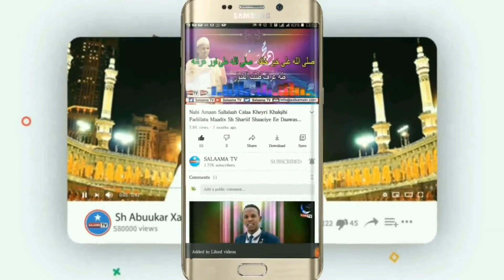Maadixa Ween Shiikhdoon Mucalim Cali Oo Noo Qaadi Doona Qasiidi Aad Umacaan _ Yaa Nabii Salaam clka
SALAAMA TV ★ ★ ★ ✔ Subscribe ✔ Share ✔ Like ✔ Channel kan waa mid Diin ah sidoo kale aad ka heli kartaa muuqaalo aqoon guud ah si aad u rukumato duruus qiimo leh fadlan Subscribe dheh Mahadsanid
Daawade